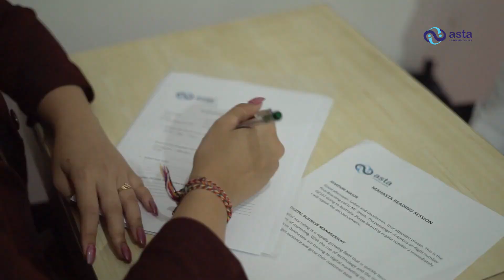KESERUAN TETUKO III MAHASTA - FINDING THE GOLDEN IN YOU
Program TETUKO merupakan sebuah pijakan awal calon Mahasiswa-Mahasiswi astalearningcenter yang bertujuan untuk membentuk mental & karakter yang Tangguh dan Kompeten demi mewujudkan cita-cita sebagai seorang professional Marketer & Entrepreneur yang berkualitas dan berkarakter di masa depan.

TETUKO 2023 - 'Finding the Golden In You' akan menghadirkan para Trainers yang berpengalaman di bidang pengembangan SDM di industri Digital Marketing baik sebagai Professional maupun Entrepreneur, yang akan mengajak kalian menjadi pribadi yang Tangguh & Kompeten!

Selamat Datang di Asta Learning Center!